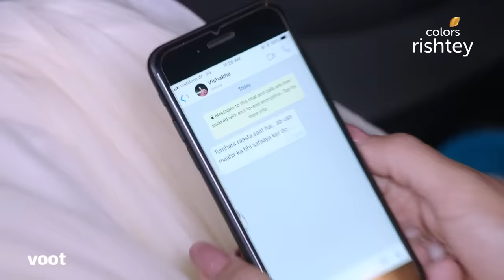Naagin 3 | नागिन 3 | Ep. 11 | Can Bela Kill Mahir? | क्या बेला मार पाएगी माहिर को?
Vish reminds Bela that their trip to the temple is the best chance for her to kill Mahir. But, as they partake the rituals of the temple, Bela finds herself drawn closer to him. When the time comes, will she be able to deal the final blow?